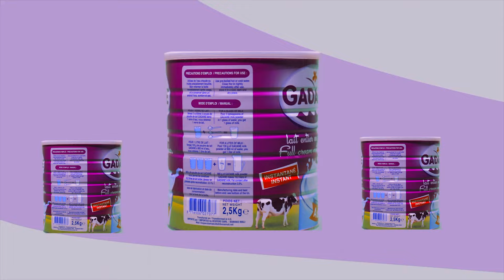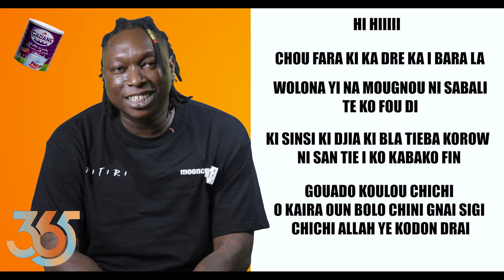YOUNG BG - SABOU | DÉCRYPTAGE & LYRICS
Le groupe 365 vous présente une nouvelle episode de décryptage de paroles des sons cultes de la musique malienne et africaine.

Dans son morceau "SABOU", @Young-e7o  explore avec profondeur sa raison d'être et les raisons de son succès, tout en exprimant sa gratitude envers ceux qui apportent de l'espoir au peuple malien.

Dès les premières mesures, Young BG nous entraîne dans son monde intérieur, où il scrute ses motivations les plus profondes. Il partage ses réflexions sur ce qui le pousse à se lever chaque jour, à poursuivre ses rêves et à persévérer malgré les obstacles. À travers ses paroles ciselées, il nous offre un aperçu de son âme, explorant les questions d'identité, d'origine et de destinée.

En parallèle, Young BG dévoile les secrets de son succès dans la musique. Il évoque son dévouement inébranlable à son art, sa passion ardente qui le pousse à repousser sans cesse les limites de son talent. Il reconnaît également l'importance des influences et des rencontres qui ont marqué son parcours, tout en affirmant sa propre voix et son authenticité.

Mais au-delà de son propre cheminement, Young BG prend également le temps de saluer ceux qui, à travers leurs actions et leur engagement, insufflent de l'espoir au peuple malien. Il rend hommage à ceux qui se battent pour un avenir meilleur, qui œuvrent pour la paix, la justice et la prospérité de leur communauté. À travers ses mots, il célèbre leur courage et leur détermination, les élevant en exemple pour tous.

En résumé, "SABOU" est bien plus qu'une simple chanson. C'est une ode à la vie, à la persévérance et à l'espoir, magnifiquement orchestrée par Young BG. Ce morceau captivant nous invite à réfléchir sur nos propres aspirations, tout en nous rappelant la force et la résilience du peuple malien.